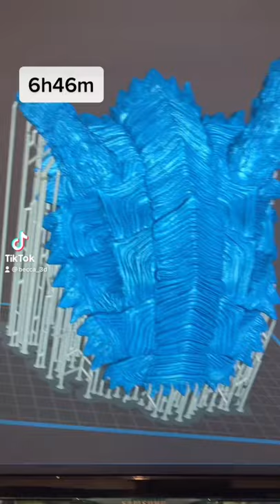Kaiju Blastoise Chitubox Preview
If you want to chat about 3D printing or Pokémon then visit my Twitch where I engage with my viewers while working on my next 3D models.